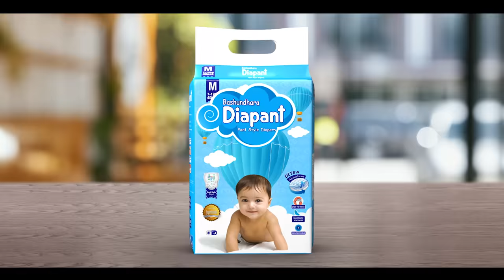অবশেষে ভালোবেসে | Obosheshe Bhalobeshe | Niloy Alamgir | Tania Brishty | Full Natok 2023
Drama: Obosheshe Bhalobeshe | অবশেষে ভালোবেসে

Writing and Direction: Mursalin Shuvo
Starring:  Niloy Alamgir | Tania Brishty | Sinthia Yasmin | Azizur Rahman Azad  | Shawon Majumder & Others

Screenplay: Shikhor Shahoniat
DOP: Nayem Fuad
Title, Edit & Color: Tanvir Tahsan
Chief Ad: Human, Riyad
Photography (Still): Siju
Publicity Design: Nahid Hossain

Song: Fele Asha Prem
Lyrics: Siam Sarker Jan
Tune & Composition: Prottoy Khan

Producer: Sujoy K. Sharma

Label & Distributed by LBC Media Entertainment Company Ltd.